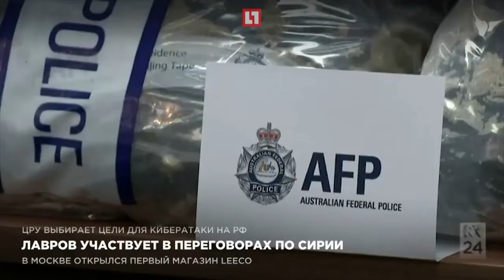Лавров участвует в переговорах по Сирии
Министр иностранных дел России Сергей Лавров участвует в переговорах по урегулированию сирийского кризиса